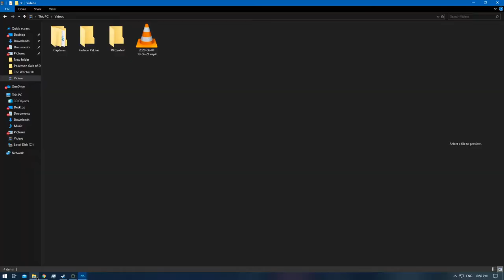[1/1] Pokemon XD: Gale of Darkness - Battle CD #21 [NC]